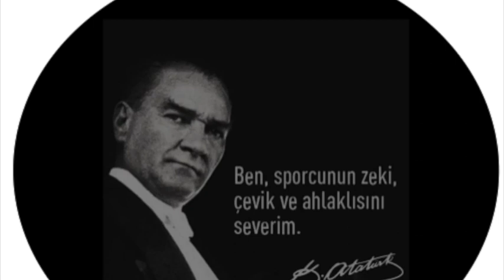OGM ORMAN YALOVA BELEDİYESİ TBL